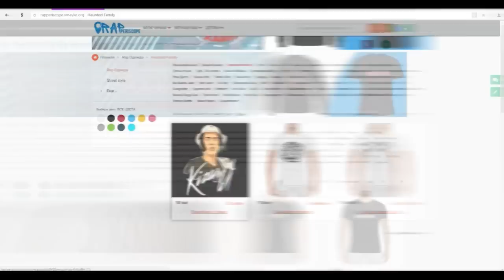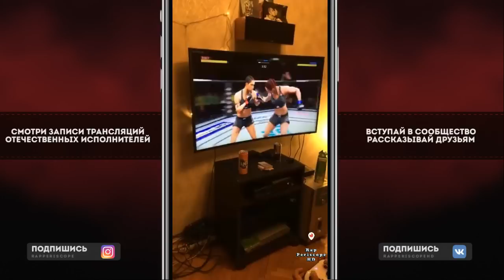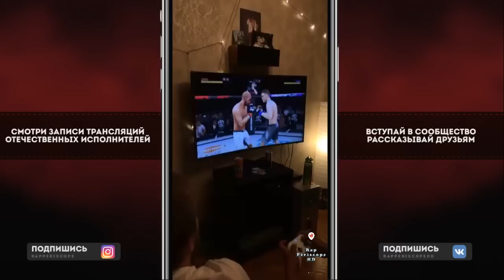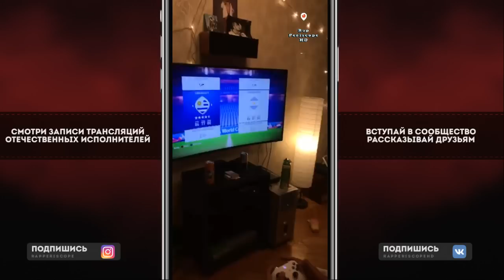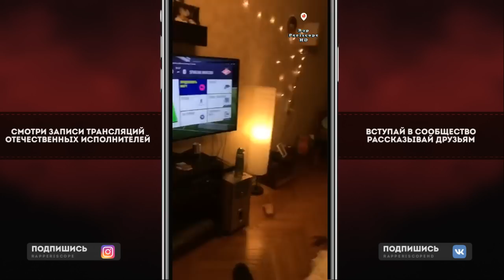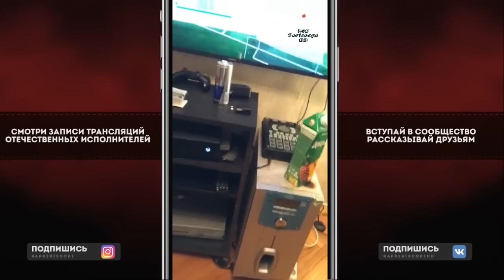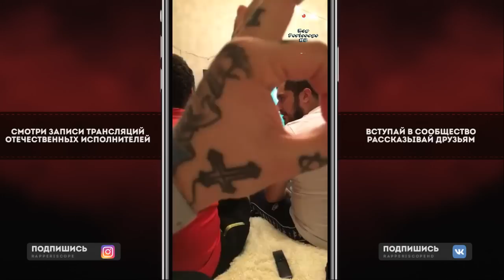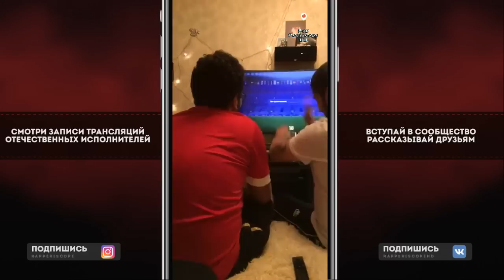Паша Техник vs Lil Dozhd: Бой Века, о Feduk, Лечении, Rap Periscope, Элджей, В первый раз